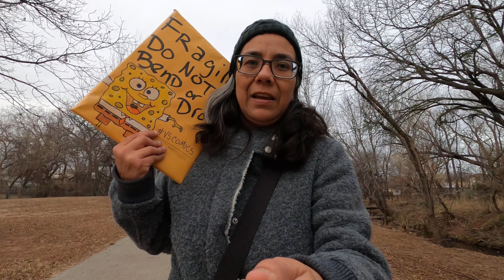Love Our Neighbor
Hello everyone,

I wanted to make a video and talk about something that happen to me today. I thought it was a fitting topic for this time of year. The time of the holiday. Have a wonderful Thanksgiving with your family, till the next video.

Interested in my eBay comics for sale please clink on link for eBay shop.

V